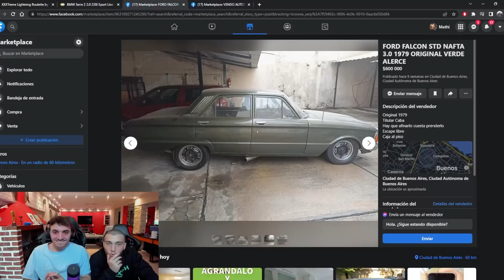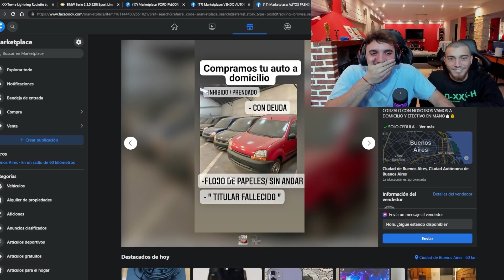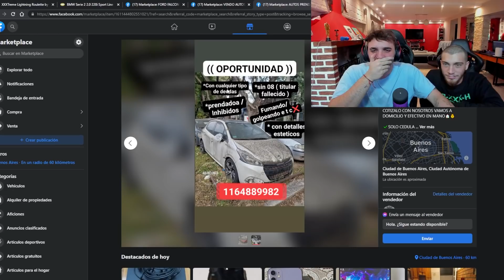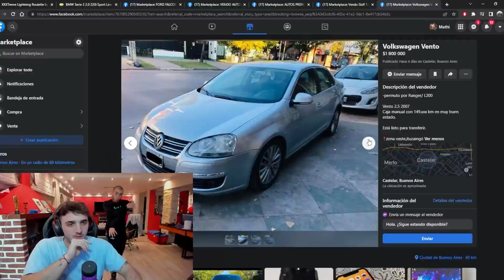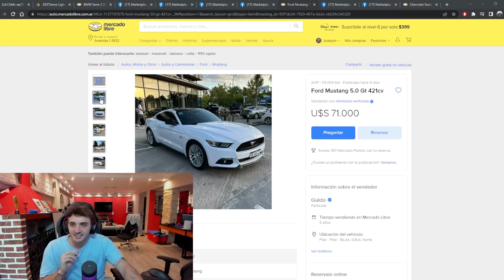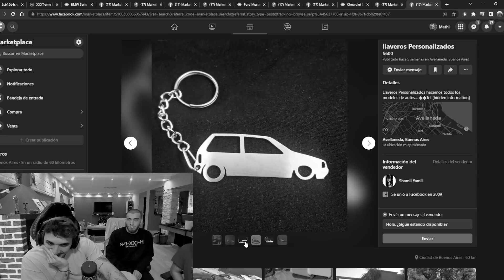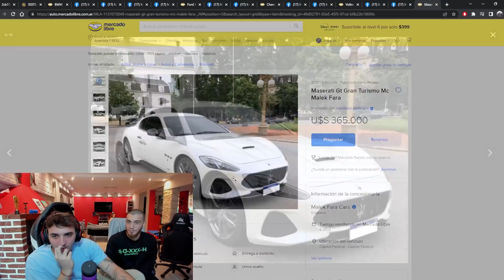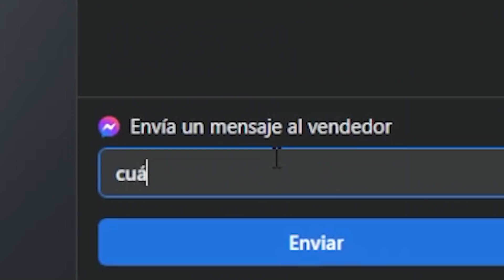BUSCANDO LA COCONETA EN MARKET PLACE #1